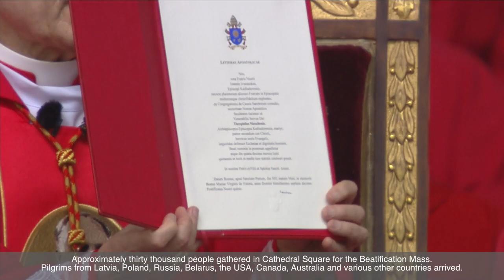Cathedral Square - beatification ceremony venue, Vilnius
The Archbishop Teofilius Matulionis was declared the Blessed One in the Cathedral Square in Vilnius, the capital of Lithuania, on 25 June 2017. The celebrations were led by Cardinal Angelo Amato, Prefect of the Congregation for the Annunciation, and concelebrated about 50 cardinals, archbishops and bishops, about half a thousand priests. After the Mass, the President of the Republic of Lithuania Dalia Grybauskaitė delivered a speech. Teofilius Matulionis is the first Lithuanian martyr of the Soviet regime to be declared the Blessed One. Teofilius Matulionis was a twentieth-century Catholic clergyman, having served as a bishop in Russia and Lithuania. For his faithfulness to the Catholic Church, his faith, his truth, and his ministerial servitude, the Archbishop Teofilius Matulionis was sentenced three times and spent nearly sixteen years in Soviet prisons and forced labour camps. Pope Pius XI has said of him: “Honour to the Lithuanian people who have given such a hero”. Approximately three tens of thousands of people attended the Beatification Mass. Participants of Catholic Lithuanian Youth Days formed a significant part there. Pilgrims were received not only from neighbouring countries: Latvia, Poland, Russia, Belarus, but also from the USA, Canada and Austria. The Blessed Teofilius will be mentioned in the liturgical calendar on June 14. It is celebrated in Lithuania as Day of Mourning and Hope. On this day, in 1941, the Soviet Union began mass deportations of residents to Siberia. Many politicians, intellectuals and farmers were exiled. The Conference of Lithuanian Bishops and the Seimas of the Republic of Lithuania have designated the year 2017 as the Year of Archbishop Teofilius Matulionis.